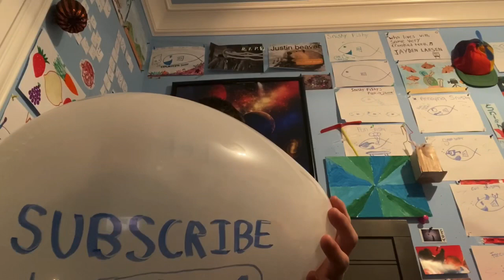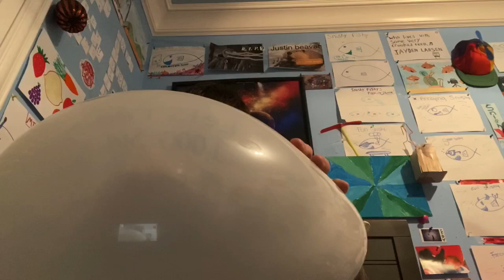Inflating a balloon #603: MY OLD CHANNEL TRAILER (new trailer link in description)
This is inflating a balloon #603